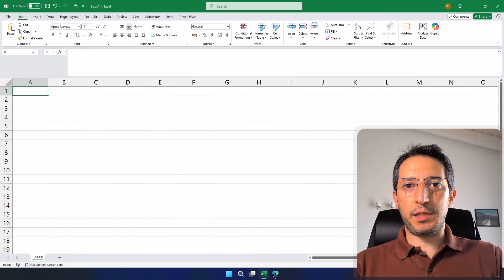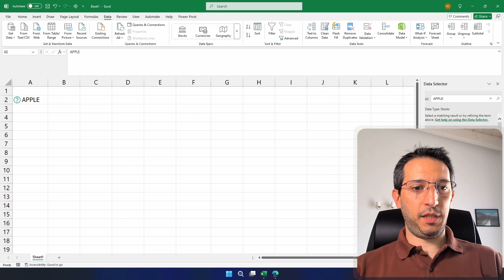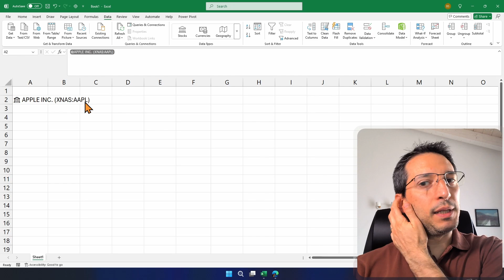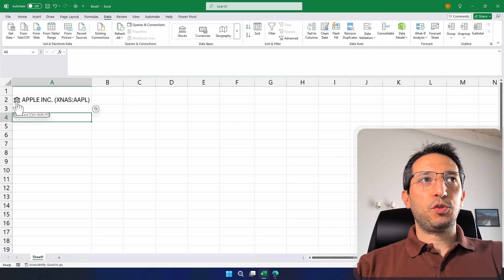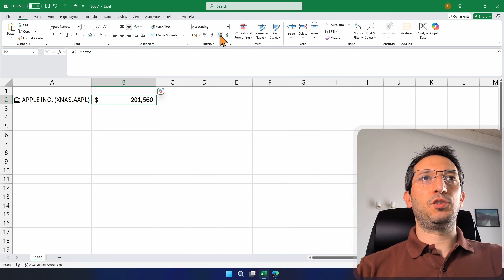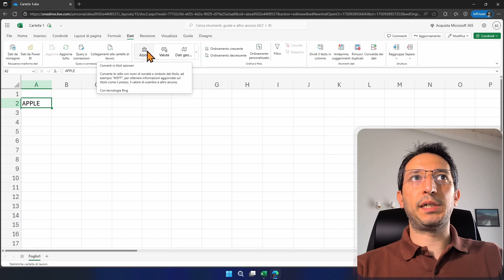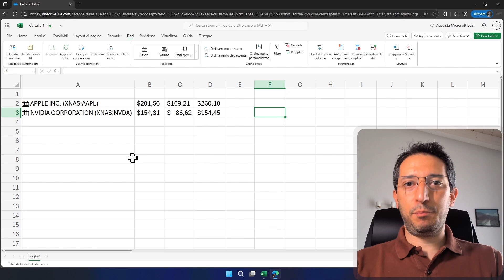Come tracciare il prezzo delle AZIONI in EXCEL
⬆️ Scopri come usare EXCEL per tracciare AUTOMATICAMENTE il prezzo delle tue azioni 🪙
☕ Se vuoi sostenere la crescita di questo canale, supportami su Ko-fy
💡 Scopriamo quanto e' facile tracciare il valore di un'azione sia in Excel versione desktop, che nella sua controparte gratuita accessibile via browser.